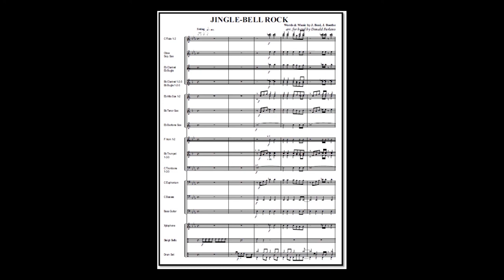Jingle Bell Rock - arr. Donald Furlano (A)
author J. Beal, J. Boothe, arr .: Donald Furlano